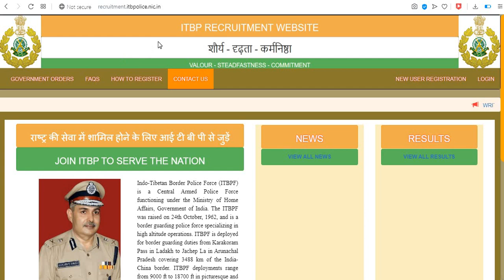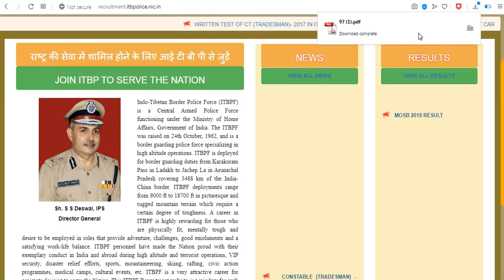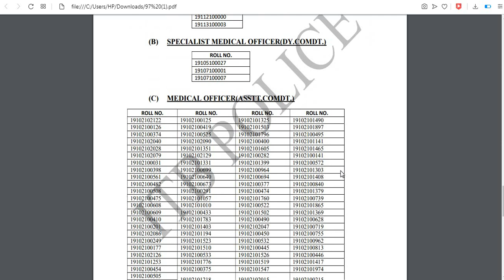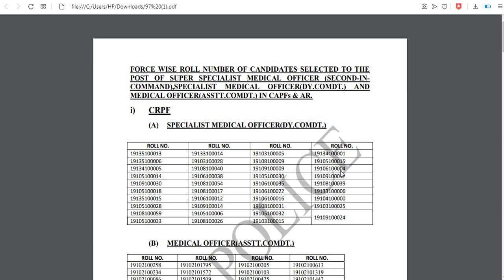ITBP Medical Officer Result 2020// ITBP MOBS RESULT DECLARED NOW//ITBP MEDICAL SPECIALIST RESULT